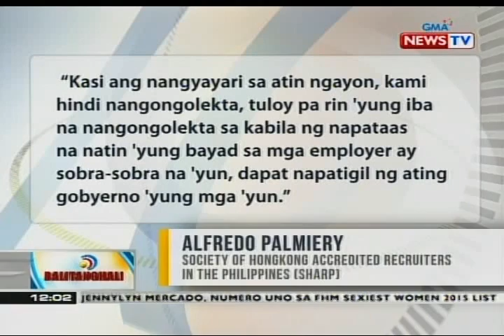BT: Naipapadalang household service workers ng Pilipinas sa ibang bansa, bumaba ng 20% ngayong 2015